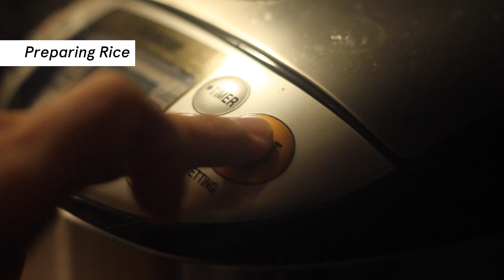I Love How Simple & Tasty It Is | Teriyaki Chicken Bowl Donburi | Japanese Recipes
Do you like teriyaki chicken? This recipe with minimum ingredients is super easy and simple, but still very tasty! I probably gonna make it again tonight. Enjoy!

Chicken thigh(skin on) 5 oz
Japanese short grain rice

[Celery Pickles]
Cerely 3 sticks
Yuzu Kosho (or salt) 1/2 tsp

Tools I use in my channel

Global 7 inch Santoku Knife

Yoshihiro Japanese Petty Utility Knife 6 In (Amazon)

Staub Round Cocotte 2.75-quart, Black Matte (Amazon)

Staub Round Cocotte 16 cm, Black Matte (Amazon)

Zojirushi Rice Cooker (Amazon)

My Midnight Japanese Recipes shares Japanese comfort food recipes that I cook and eat (usually around midnight : ) . Nothing serious but easy, yet tasty and satisfying food that I love.